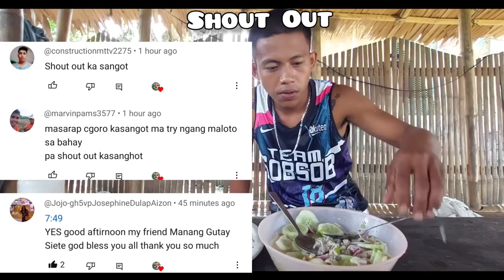Kinilaw na Igat || Eating Rice Field Eel that Cooked and Simmer in Vinegar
The Asian swamp eel (Monopterus albus), also known as rice eel, ricefield eel, or rice paddy eel,is a commercially important, air-breathing species of fish in the family Synbranchidae. It occurs in East and Southeast Asia, where it is a very common foodstuff sold throughout the region. It has been introduced to two areas near the Everglades in Florida and near Atlanta in Georgia.

GEARS:
Samsung A52
Video Editor:
YouCut

Love Gift is Accepted here:😊😇
Robinsons Bank Account:
Coyagbo,Florencio
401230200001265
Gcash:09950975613